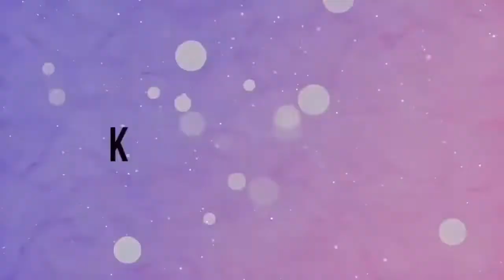The most pleasant floral foam and dampened sponge | Strange Satisfying ASMR! 4